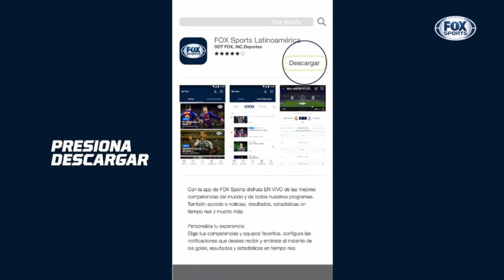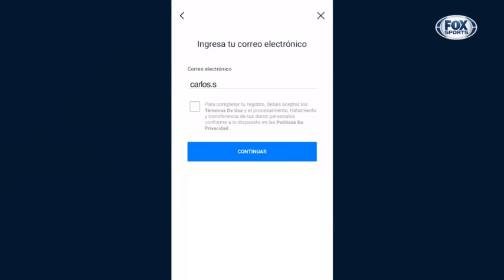DaleAlbo Express - 28 de enero de 2019 - La llegada de Ronald de la Fuente a Colo Colo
Comentamos la nueva semana de Colo Colo: La llegada del segundo refuerzo Ronald de la Fuente, luego de pasar sus exámenes médicos.

La duda de quién ocupará el puesto de extranjero en el Cacique, la iniciativa del Club Social para celebrar el próximo 14 de febrero en el Monumental y mucho más.

De lunes a viernes las novedades del Cacique están en DaleAlbo Express